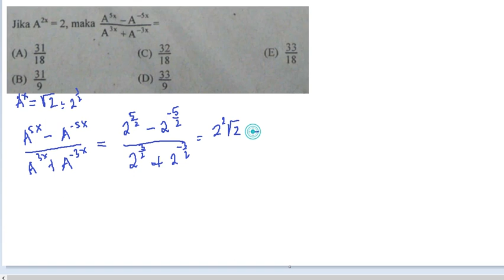Siap UTBK 2019 Matematika(Manipulasi Eksponen)